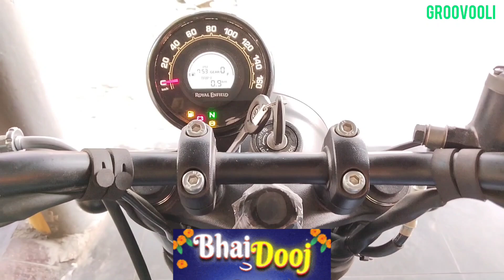Royal Enfield X Bajaj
Bajaj vs Royal Enfield Bike